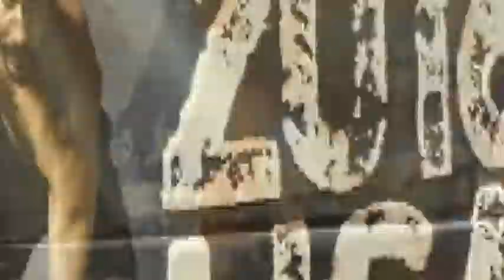USA NATIONAL KETTLEBELL SPORT CHAMPIONSHIP 2016